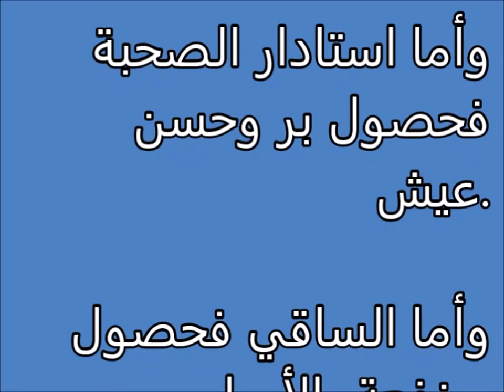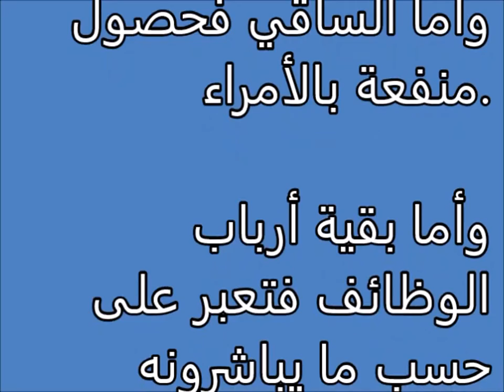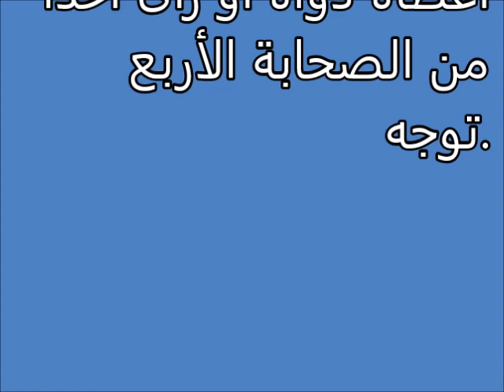تفسير الاحلام الأمراء Tafsir ahlam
تفسير,
ابن سيرين,
تفسير احلام ابن سيرين,
تفسير حلم,
تفسير الاحلام للامام الصادق,
مفسر الاحلام,